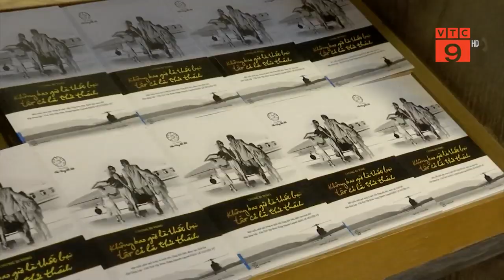KẾT NỐI THÀNH CÔNG VỚI TRUNG NGUYÊN E-COFFEE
Sáng ngày 21/12/2019 tại Hà Nội, Trung Nguyên E-Coffee tiếp tục tổ chức hội thảo nhượng quyền “Kết nối – Thành công cùng Trung Nguyên E-Coffee” tại Trung tâm hội nghị Quốc tế ICC dành cho cộng đồng những người đam mê kinh doanh trong lĩnh vực cà phê tại khu vực miền Bắc.

Bằng sự khác biệt, đặc biệt tạo nên làn sóng nhượng quyền mạnh mẽ thời gian qua cả trong nước và quốc tế, Trung Nguyên E-Coffee thu hút gần 1.000 đối tác quan tâm đăng ký tham gia Hội thảo lần này.
🤝 Ngay trong buổi sáng đã có rất nhiều đối tác không chỉ tại Hà Nội mà còn ở các khu vực Đà Nẵng, Bắc Trung Bộ cũng về tham dự và ký kết hợp đồng hợp tác cùng Trung Nguyên E-Coffee.

Sau 4 tháng chính thức ra mắt lần đầu tiên vào tháng 8/2019, đến nay, Trung Nguyên E-Coffee – hệ thống cửa hàng bán lẻ thế giới cà phê của Tập đoàn Trung Nguyên Legend đã có 154 cửa hàng và gần 400 hợp đồng hợp tác được ký kết, cùng tốc độ đăng ký mở mới trung bình 10 cửa hàng/ ngày. Trung Nguyên E-Coffee hướng đến mục tiêu 3.000 cửa hàng trên 63 tỉnh thành vào năm 2020, trở thành hệ thống cửa hàng bán lẻ thế giới cà phê số 1.

Cảm ơn quý đối tác, quý khách hàng và cộng đồng đã luôn tin yêu và đồng hành cùng Trung Nguyên Legend!❤️